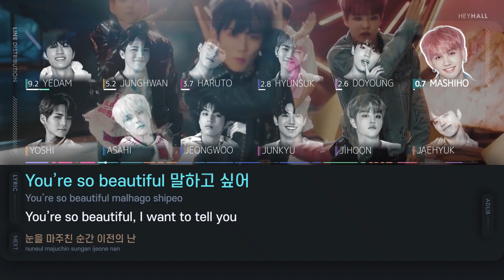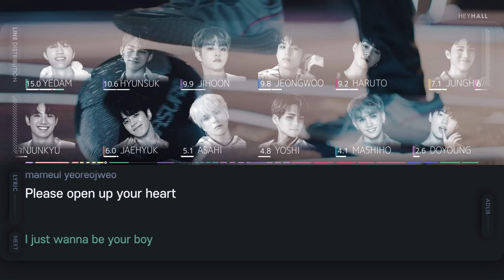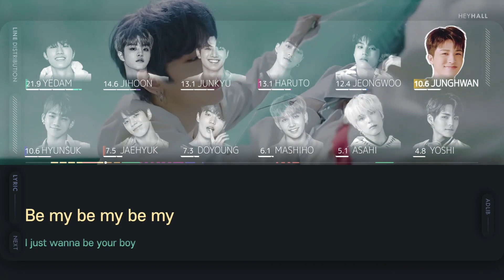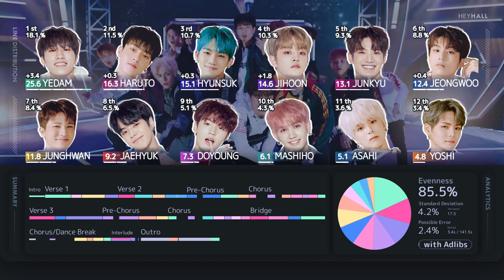TREASURE - BOY | Color Coded Lyrics and Line Distribution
Song : BOY
Album : THE FIRST STEP : CHAPTER ONE